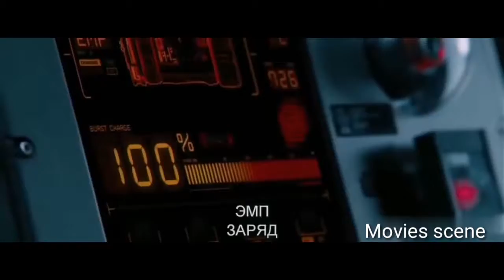The Fate of the Furious (2017) - Heat Seeking Missile Scene || Amplifier dj remix Imran khan